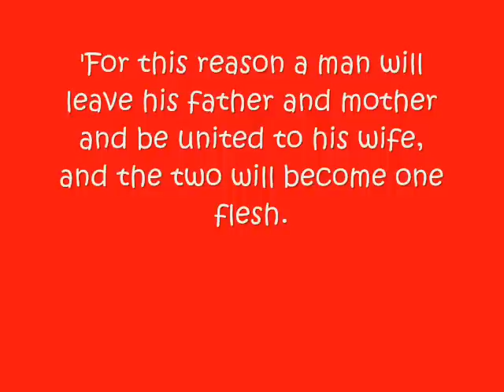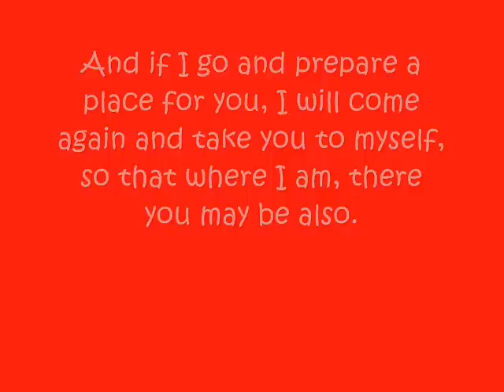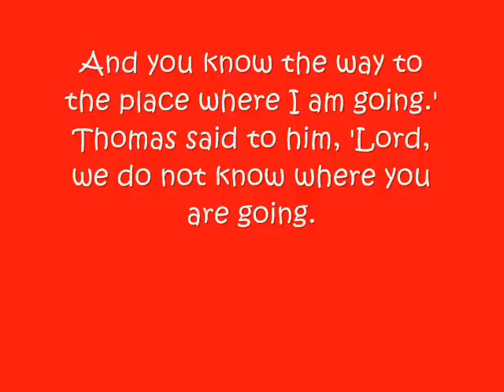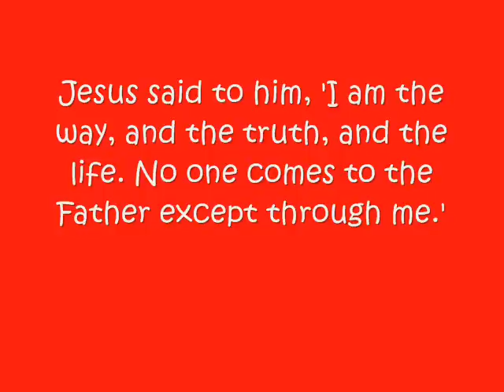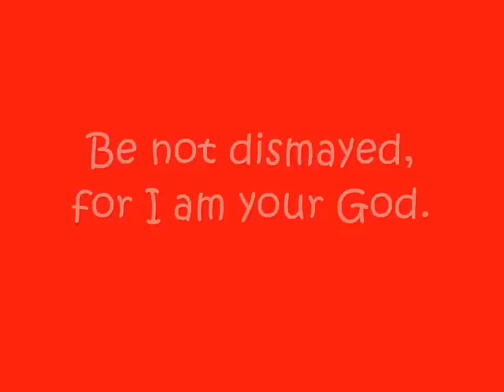Mindy Wells Slideshow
Mindy's slideshow